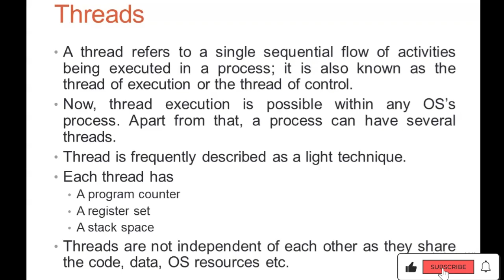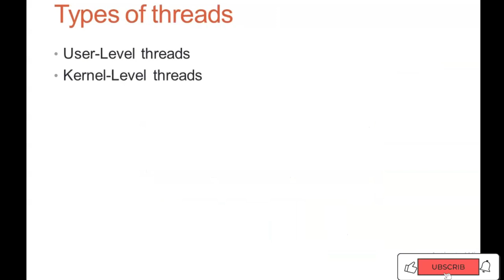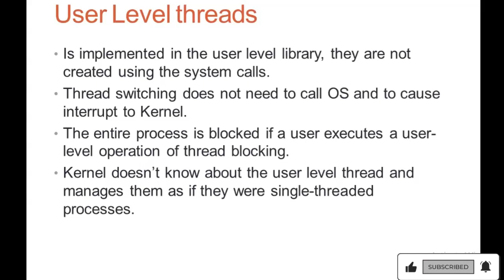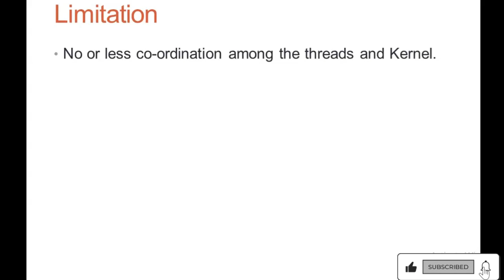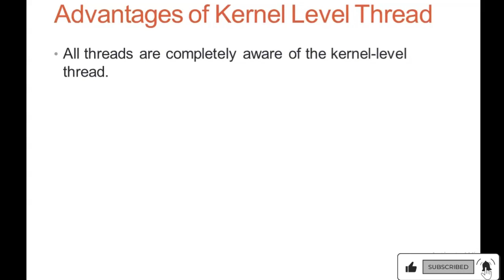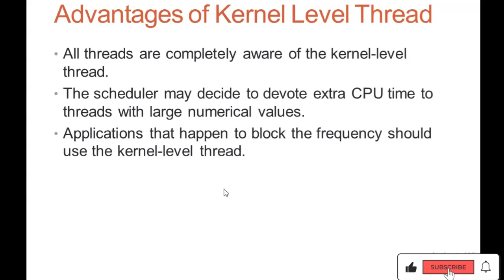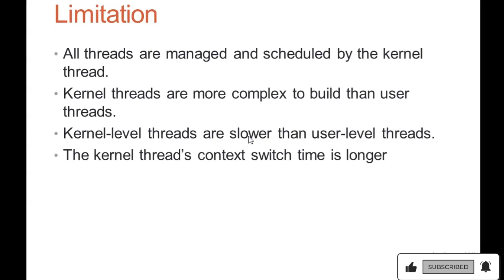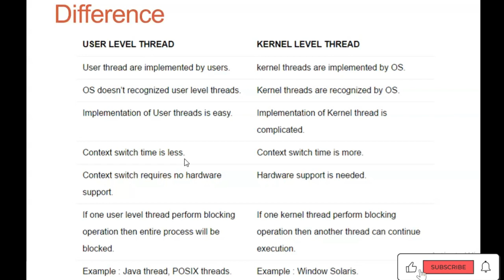Process Management | Threads and its types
Threads and its types
User level threads
Kernel level threads